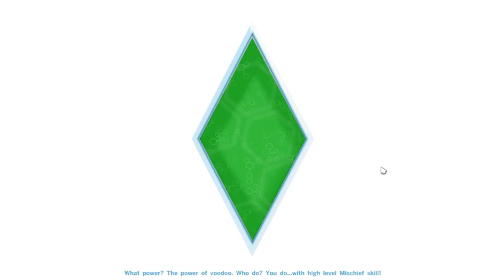the sims 4 videos 01